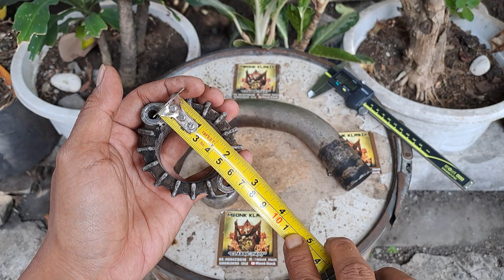REVIEW ‼️ LEHER KNALPOT KAWASAKI BINTER GTO MACH KH 100 KH 110 ORIGINAL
SALAM HOBBY MOTOR TUA MOBIL TUA CLASSIC ORIGINAL 🔴⚪️

BOLEH TANYA SEMUA TENTANG SEPUTAR SPAREPART MOTOR  MOBIL TUA ❤️❤️